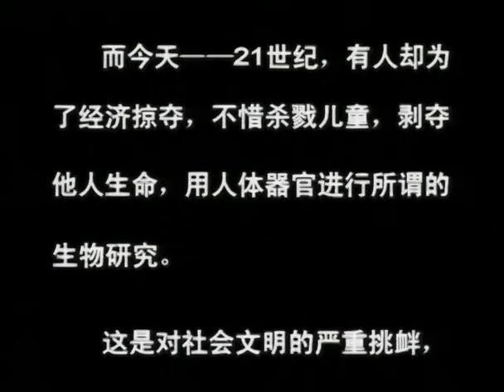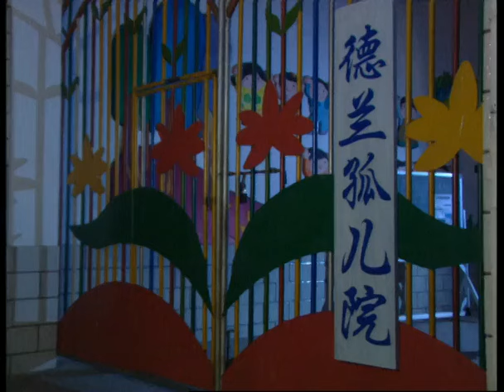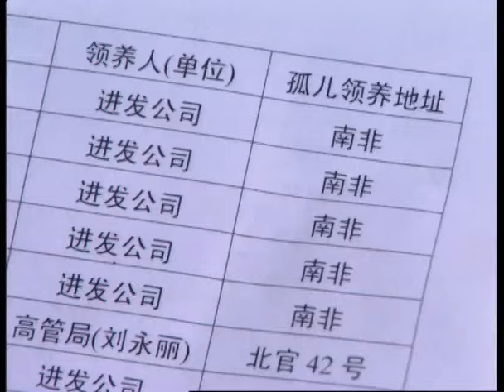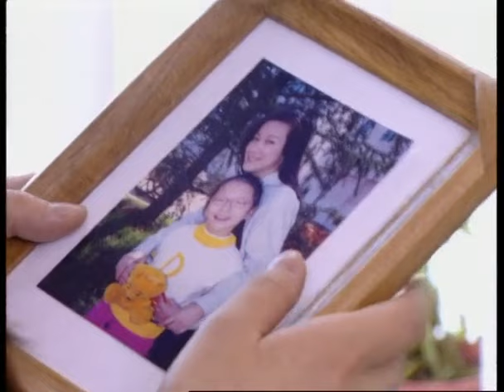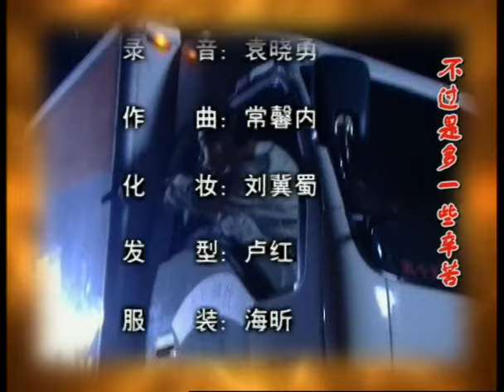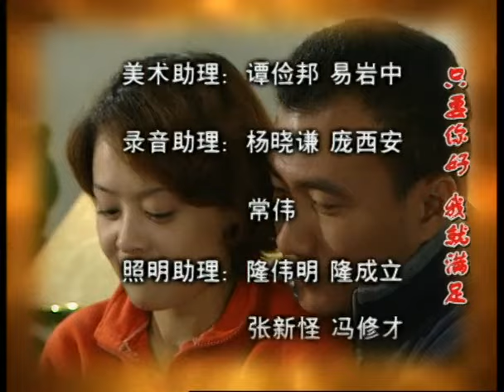超震撼的警匪懸疑熱播劇【黑白訣】EP20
由于作孽太多，杜强黑道上的主要合作伙伴柯承天无意发现：自己的难兄难弟何帮、何明之死与杜强脱不了干系。更冤家路窄的是，几年前，一宗特大凶杀案的唯一目击证人张小燕，认出了该案的主谋杜强……而警方发现杜强在热心资助孤儿院的背后有着不可告人的目的。